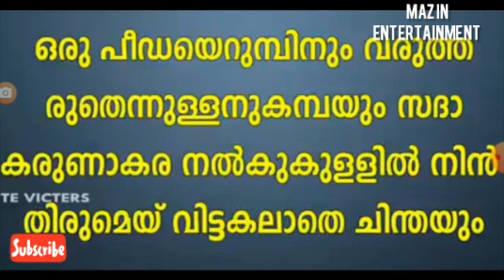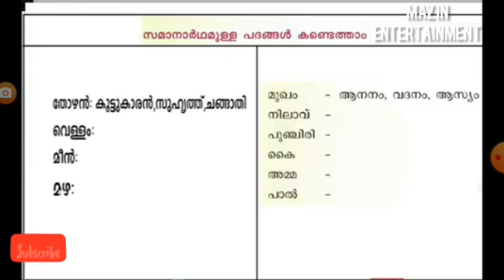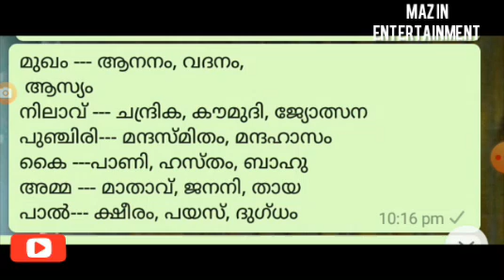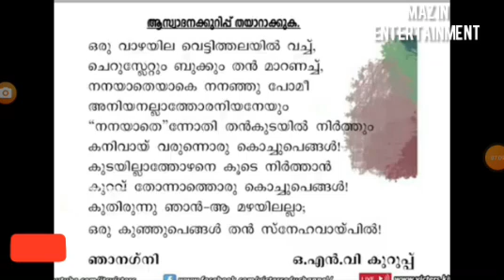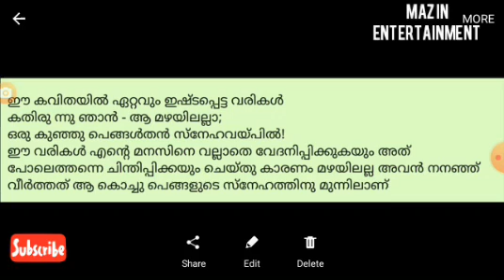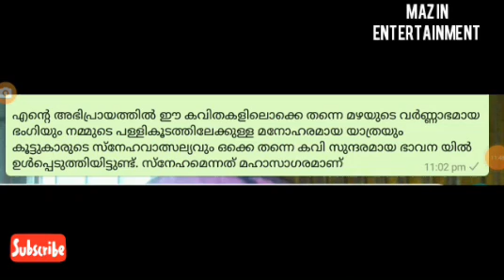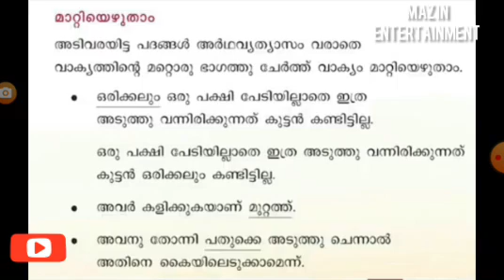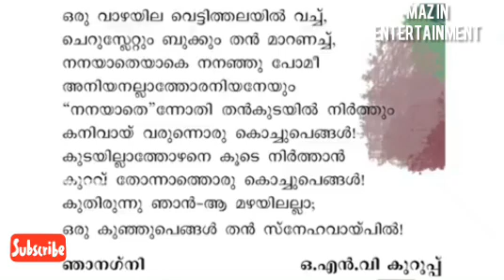VICTERS Channel 4th class Malayalam activities 28/7/2020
4th പ്രവർത്തനങ്ങളും ആസ്വാദന കുറിപ്പും എങ്ങിനെ തയ്യാറാക്കാം